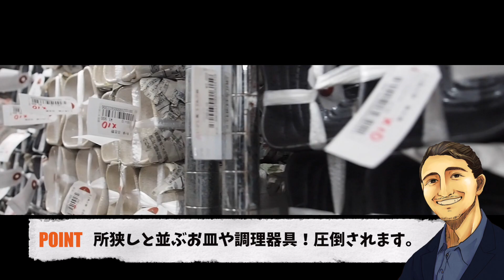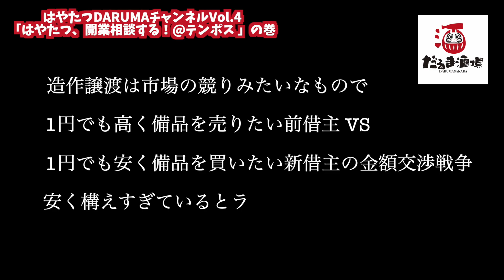【飲食店開業】テンポス新宿店で開業相談!! 居酒屋開業で気を付ける事について聞いてきました!!【脱サラ】【群馬】【はやたつ】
群馬県高崎市出身のはやたつが、脱サラして飲食店開業までの道のりを発信。
将来脱サラをしたい!! サラリーマンだけど飲食店開業したい!! そんな想いや夢を持つ人に届けるために発信をしてます。

【地元"群馬県高崎市"を盛り上げたい】そんな想いで「だるま」に焦点を当てた飲食店を2021年10月に都内にオープンします!!

▼目次
0:01 前回のあらすじ
0:26 オープニングトーク
1:00 テンポス新宿店の紹介
2:10 相談結果発表
2:46 物件取得についての相談内容
3:40 造作譲渡についての相談内容
4:38 内装費用についての相談内容
5:12 開業に向けてのスケジュールについての相談内容
6:22 アドバイス
7:50 エンディング

はやたつ (林 龍男)
だるま酒場 (2021年10月OPEN予定)
【HP】
撮影/編集: じゃーとん

使用楽曲
【オープニング、エンディング曲】

【作中曲】
Onephrase「あなたとだから」
3rdシングル「六角形のセカイ」収録曲
→ライブ会場、もしくはTwitterのDMより購入可能！

その他ネットで入手可能なフリー音源や効果音も使用しております。

Acted by Tatsuo, Hayashi
Taken and edited a video by Jiateng